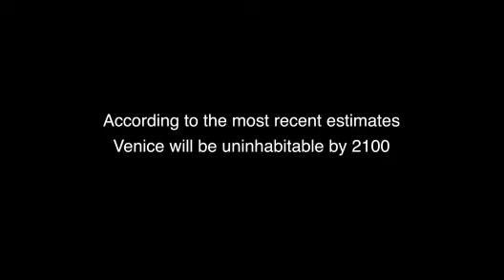Dite la Verità! 🌊 Emergenza a Venezia - sub eng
Dite la Verità! Un attivista di XR Venezia chiede verità sulla situazione di Emergenza che non sta colpendo solo Venezia, ma l'Italia ed il pianeta tutto. La sua casa è stata allagata e così quella di migliaia di altre persone a Venezia.